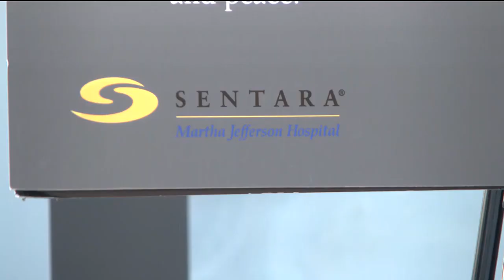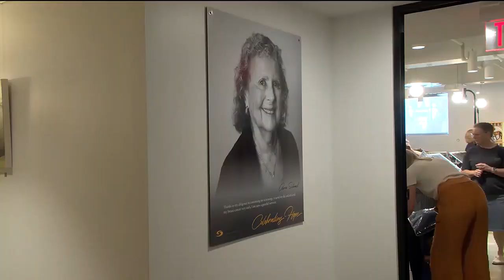Martha’s Market returns to raise money for women’s health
2023 marks 30 years of Martha’s Market, an annual event that works to support women’s health and fight against breast cancer.